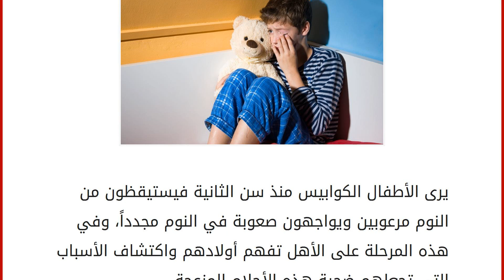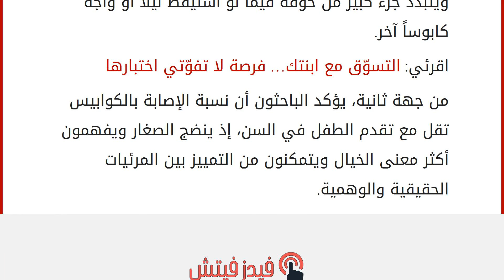كيف تحمين أطفالك من الكوابيس؟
إقراألمقال كاملا :
يرى الأطفال الكوابيس منذ سن الثانية فيستيقظون من النوم مرعوبين ويواجهون صعوبة في النوم مجدداً، وفي هذه المرحلة على الأهل تفهم أولادهم واكتشاف الأسباب التي تجعلهم ضحية هذه الأحلام المزعجة.
اقرئي: كيف يكون ارتفاع حرارة الطفل مفيداً؟
تتحدث الاختصاصية الاجتماعية خلود شعبان عن أسباب رؤية الأطفال للكوابيس فتقول: “يزداد احتمال رؤية الكوابيس بشكل متكرر لدى الأطفال الذين يعيشون في جو أسري مضطرب، بمعنى وجود مشاكل بين الأهل أو أفراد الأسرة، أو أن يواجه الطفل خوفاً من شيء أو أحد في محيطه، يمكن أن يكون الوالد أو المعلّمة أو أحد الرفاق الأكبر سناً، كما يمكن للخوف من الرسوب أن يسبب للصغير مشكلة، وكذلك الحال في حال شعر بالغيرة من أحد إخوته أو بالدونية وبعدم الثقة بالنفس، كما يمكن لمشاهدة أفلام الرعب أو المسلسلات العنيفة قبل النوم أن تؤدي دوراً في ازدياد احتمال رؤية الكوابيس”.
وتكمل الاختصاصية: “ما يحدث أن